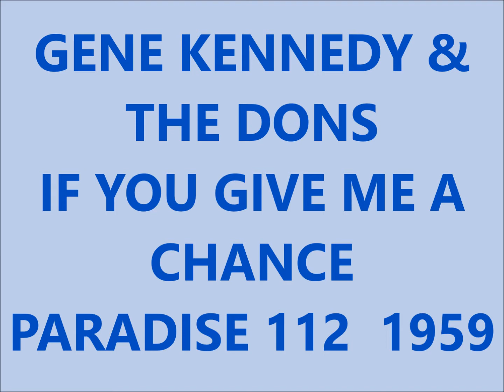GENE KENNEDY & THE DONS - IF YOU GIVE ME A CHANCE - PARADISE 112 - 1959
GENE KENNEDY & THE DONS - IF YOU GIVE ME A CHANCE / I'LL STILL BE LOVING YOU - PARADISE 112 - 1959